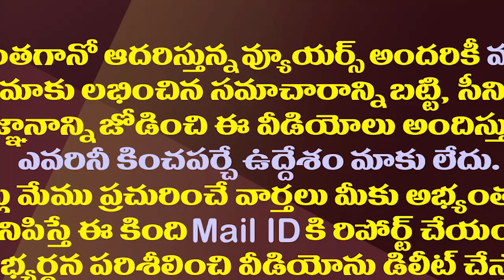అకస్మాత్తుగా ఆనం సైలెన్స్ వెనుక అసలు కథ ఇదే| Shocking Reason Behind Anam Ramanarayana Reddy Silence